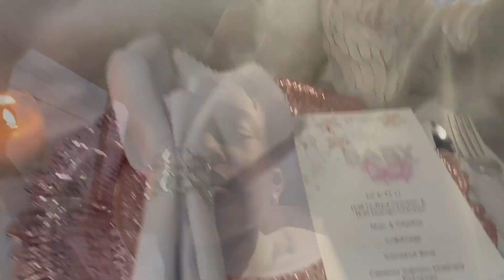What Happened To Me At The Baby Shower